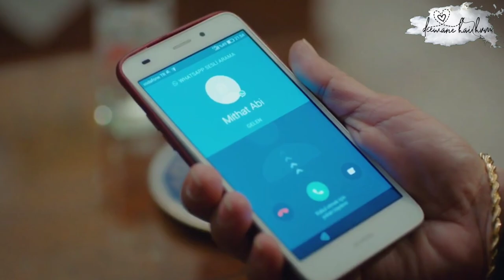Day dreamer episode 115 in hindi explanation|erkenci kus bolum 115|early bird ep 115|deewane hai hum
Note:
This video is made for entertainment & information  purpose only

Turkish Drama ⭐️⭐️⭐️⭐️⭐️
Day dreamer
Day dreamer episode 115
Day dreamer season 1
Day dreamer 1.115
Day dreamer mr jaan
Day dreamer love story
Sanem & jaan love story
Day dreamer turkish drama
Day dreamer in hindi
Day dreamer explanation
Day dreamer all episode
Day dreamer review
Day dreamer episode 115 in hindi
Turkish show day dreamer
Day dreamer hindi explanation
Day dreamer starting
Day dreamer romantic
Erkenci  kus
Erkenci kus ep 115
Erkenci kus all episodes in hindi
Day dreamer ep 115
Day dreamer Bolum 115 in hindi
Erkenci kus Bolum 115 season 1
Erkenci kus season 1 episode 115
ERKENCI KUS ALL EPISODES
Erkenci kus 1.115 in hindi
Erkenci kus english subtitles
Erkenci kus episode 115 english subtitles
Early bird
Early bird english subtitle
Early bird season 1
Early bird season  episode 115
Early bird hindi dubbed
Early bird ep 115
Early bird episode 115
Early bird bolum 115
Early bird episode 115 in hindi
Early bird romantic
Early bird jaan sanem
Early bird can sanem
Day dreamer explanation in hindi
Day dreamer deewane hai hum
Early bird deewane hai hum
Erkenci kus deewane hai hum
Deewane hai hum explanation

Day dreamer explanation deewane hai hum

Jan & sanem mr.jan mr.jaan
Jaan and sanem love story
Fikri harika
Can yaman and sanem
Can and sanem
Can and sanem romantic
Can yaman drama
Can yaman series
Turkish drama
Can yaman turkish series
Can yaman day dreamer
Jan fikri harika
Jan day dreamer
Jan early bird
Jan and sanem love story
Day dreamer urdu
Day dreamer urdu dubbed
Early bird urdu
Early bird urdu dubbed
Erkencki kus urdu
Erkenci kus urdu dubbed
Erkenci kus urdu episode 115
Erkenci kus urdu bolum 115
Day dreamer urdu episode 115
Day dreamer urdu bolum 115
Early bird urdu episode 115
Demet ozdemir
Demet ozdemir and can yaman
Demet ozdemir and jan
Mr jan & Demet ozdemir
Demet ozdemir day dreamer
Demet ozdemir erkenci kus
Demet ozdemir early bird
डे ड्रीमर
डे ड्रिमर एपिसोड 115
 डे ड्रिमर भाग 115
डे ड्रिमर सेनेम
डे ड्रिमर लव्ह स्टोरी
सेनेम जान स्टेटस
Dd 115
DD 115
DD EPISODE 115
DD 115 IN HINDI
dd turkish drama
Dd 115 turkish drama
Dd 115 can and sanem
Dd ep 115
About :
A Turkish romantic-comedy series about a girl named Sanem who can’t land a permanent job and dreams to become a famous writer one day. She then goes to work in an advertising agency her sister works in. And where she meets Jan, and his brother Emre. Two bosses that one of them turn her against the other, while she fell in love with Jan and the adventure begins.